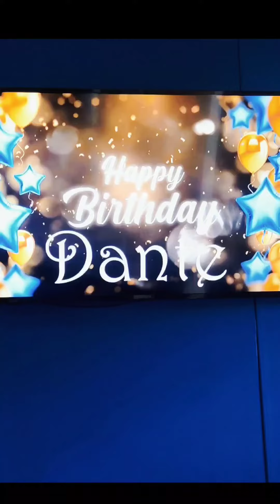Dan Dan battling it out with his best friends for his 12th birthday ⚔️🔫🥳🎂